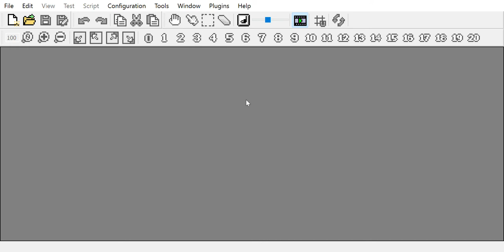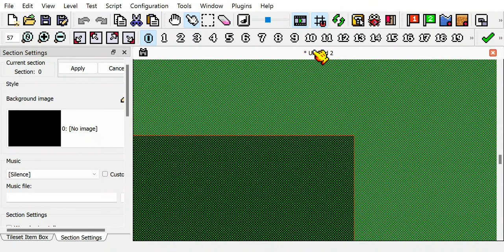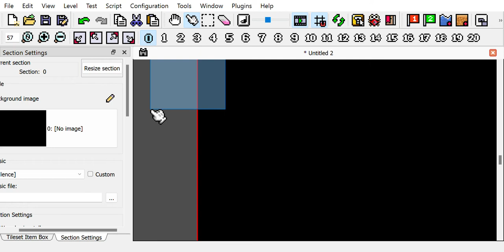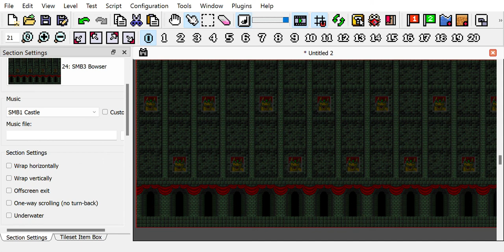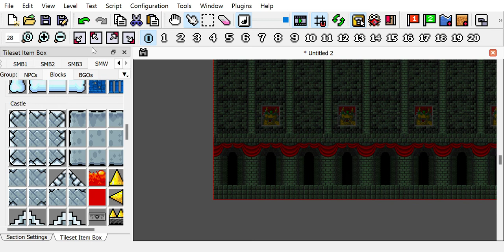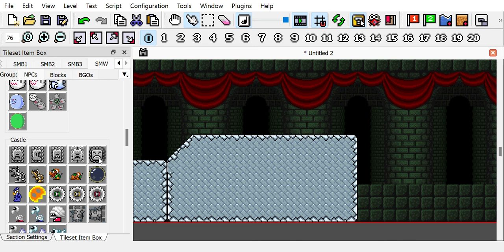Super Mario Maker but better?!!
in this video i show you guys a super Mario level and world editor

p.s sorry the mic sounds so terrible